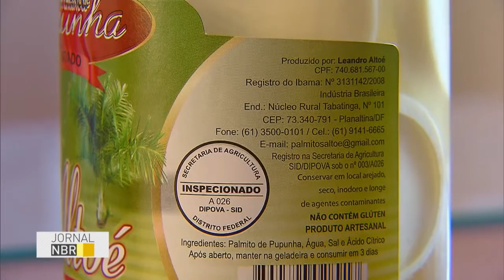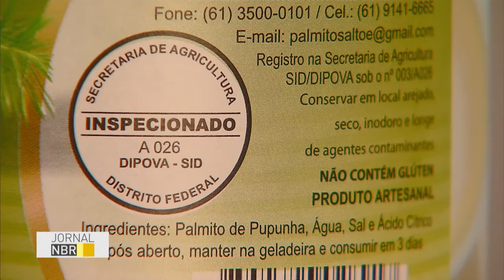Embrapa oferece guia que orienta a correta rotulagem de alimentos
JORNAL NBR - 06.07.16: Os rótulos de alimentos devem ser precisos, para assegurar que as pessoas saibam exatamente o que estão consumindo. Para orientar agroindústrias familiares e pequenos produtores a rotularem os alimentos, a Embrapa oferece um guia, que está disponível no portal embrapa.br